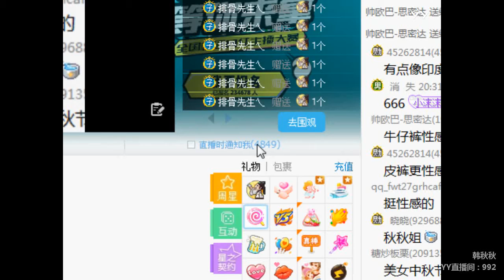YY LIVE 燃舞蹈 韩秋秋 -《燃舞蹈》（Artists・Sing・Music・Dance・Instrument・Talent Shows・DJ・KPOP・Remix・LIVE)